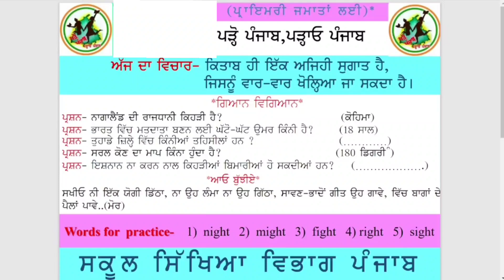MORNING SLIDE ( 28.07.2022)